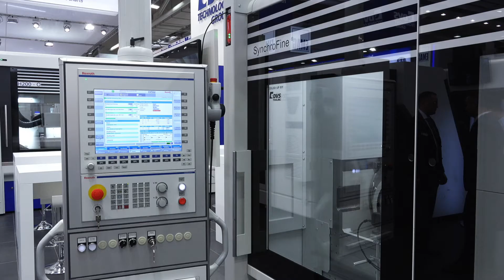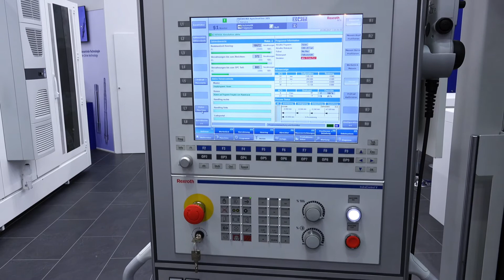[EN] Bosch Rexroth Präwema and Bosch Rexroth – a long-term partnership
As the most reliable automation partner, Bosch Rexroth provides customized drive and control technology for demanding processes.
These include the CNC system MTX, the most powerful CNC on the market and the drives of the IndraDrive series, which have proven themselves millions of times.
Let Mr. Schieke, Managing Director - Präwema Antriebstechnik GmbH, explain why they have relied on Bosch Rexroth for more than 20 years for their gear cutting machines.